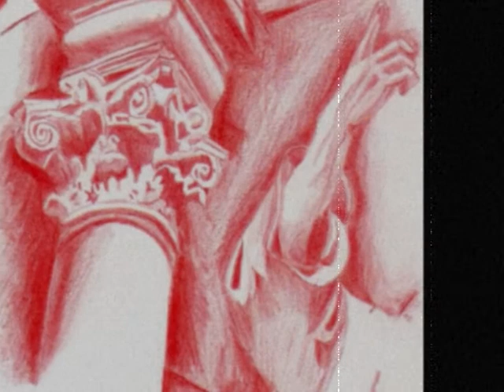TempestAcustica - "On the road to Rock'n'Roll"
Arrangiamenti: M.Poggia & L.Belotti
Luca Belotti: chitarra solista
Matteo Poggia: voce, armonica, chitarra ritmica
Registrato & mixato da: L.Belotti
Regia video & disegni: M.Poggia
Estratto dall'album: "Anime sulla prateria"